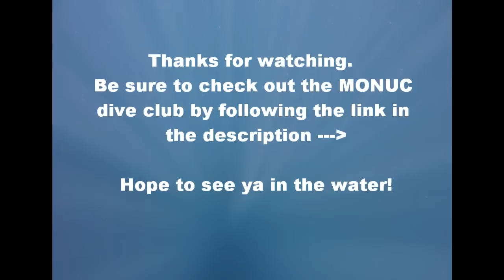Wilsons Prom 2009 MONUC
Once a year during the Melbourne cup long weekend. Scuba Diving Federation Victorian dive clubs mob together at Wilsons Prom. This is a compilation of videos I took while on the 2009 trip. If you're interested in diving I encourage you to pop into your nearest dive shop and ask about upcoming courses. If you are in Melbourne you might want to check out the Monash Underwater Club (MONUC) I hope you enjoy the video. It's my first compilation. And the first real go at using my camerato take videos.

When: Melbourne cup long weekend 2009.
Who: Monash University Underwater Club (MONUC).
Why: Some of the best diving in Victoria.
Where: Wilsons Promontory.
Camera: Panasonic ZS-3.
Underwater housing: Panasonic MCTZ7.
Music: All John Mayer: New deep , Bigger than my body and Clarity.
Video editing software: Windows Live Movie Maker on Windows 7.